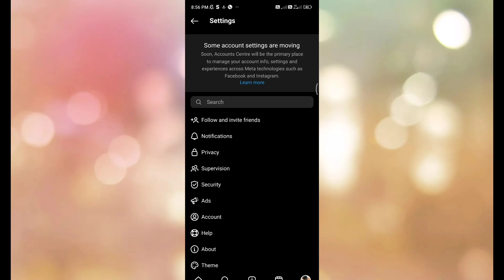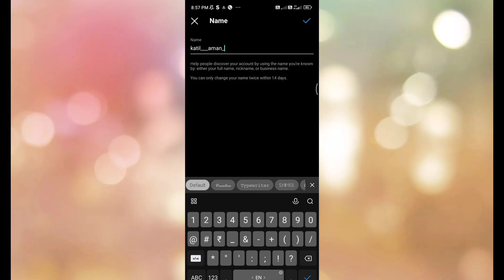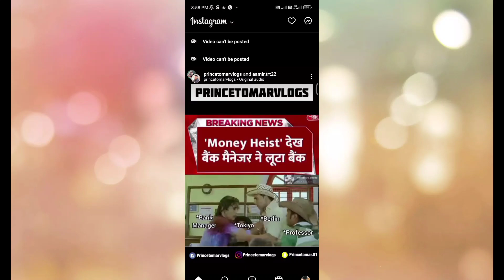Instagram me name kaise change karen facebook || how to change instagrame name